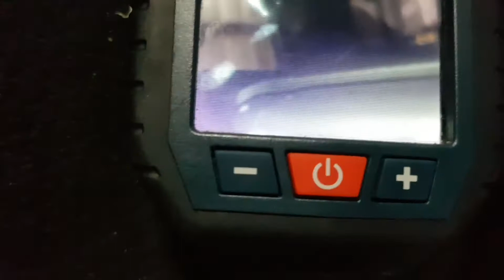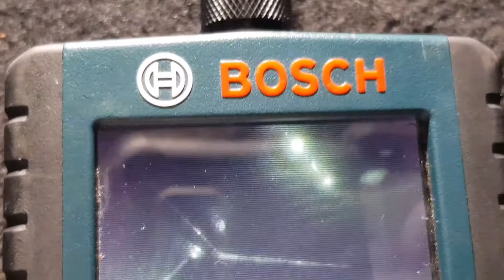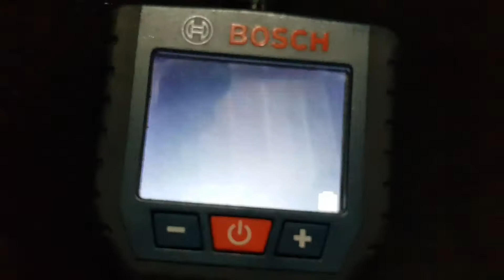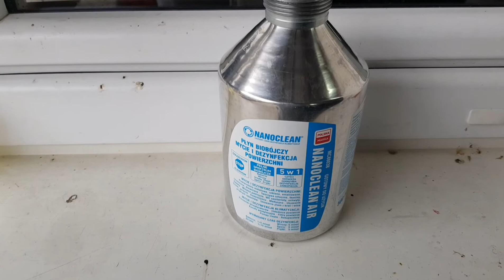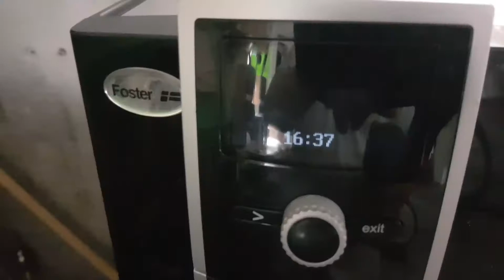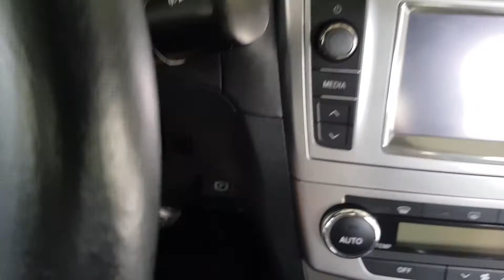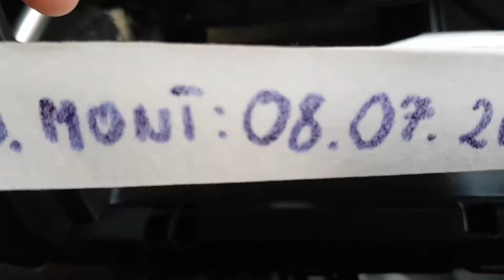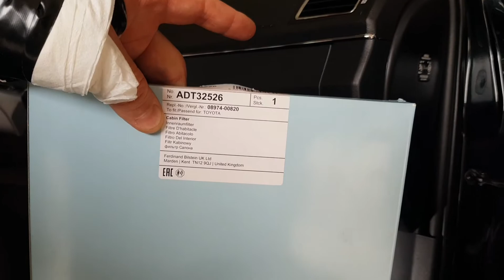KLIMATYZACJA TOYOTA AVENSIS T 27 PAROWNIK I FILTR CZ 3.